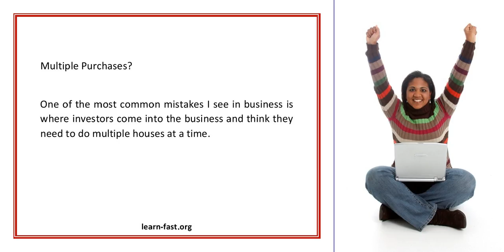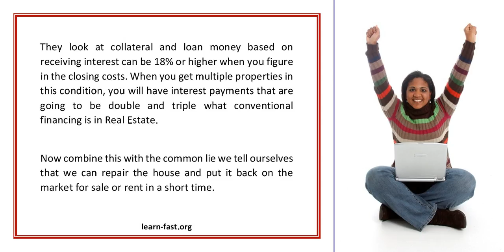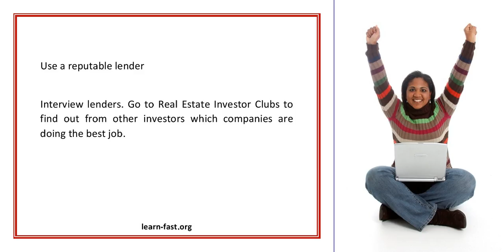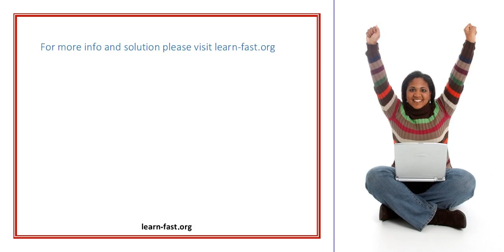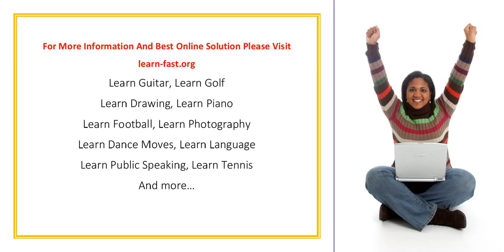Real Estate Lesson Learned Is Big Better